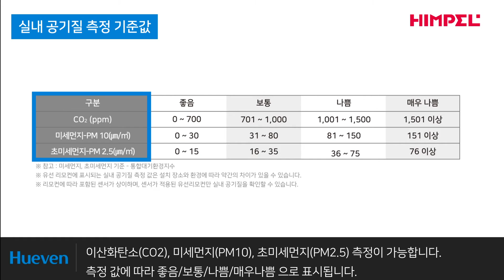[힘펠] 환기시스템 '휴벤' 컨트롤러 사용 가이드 모드별상세설명ㅣ 환기시스템 ㅣ 휴벤코 ㅣ 미세먼지 그만!❌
환기시스템 휴벤 컨트롤러 사용 가이드! '모드별 상세설명'

가을 환절기에 꼭 필요한 환기시스템 !
비염, 미세먼지로 고생인분들 걱정 뚝

힘펠 환기가전으로 건강한 공기만 마시세요 💙